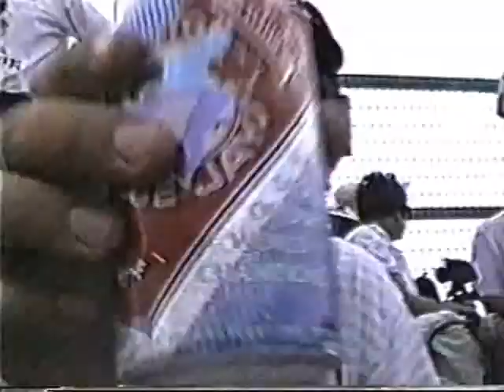INDY 500 93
This is the 2nd in my "Trilogy" of INDY 500 videos. I made this in May of 1993. I tried to capture the circus like party atmosphere that used to go on race weekend. With some clips of the race added. Our homemade Indy Cooler makes an appearance in this video. And if you look close I actually pop up a few times.

CHEERS